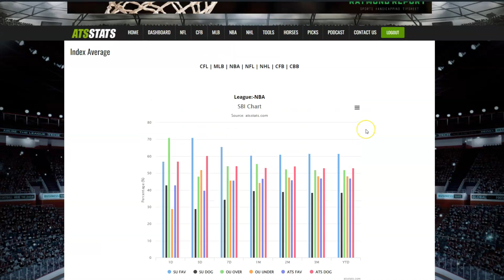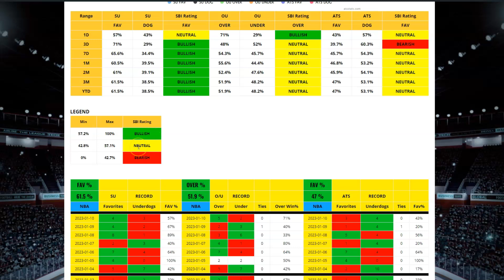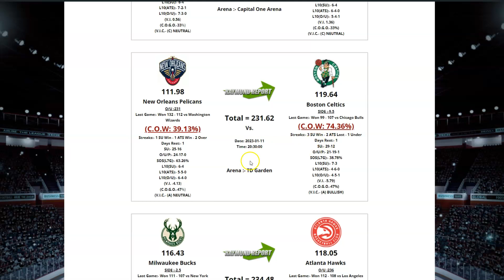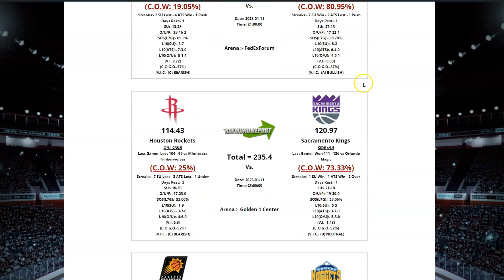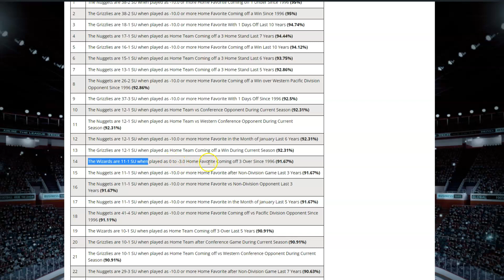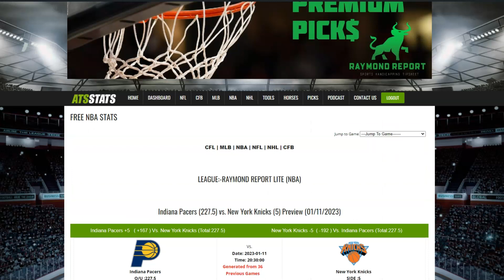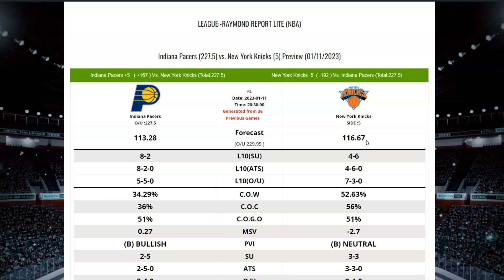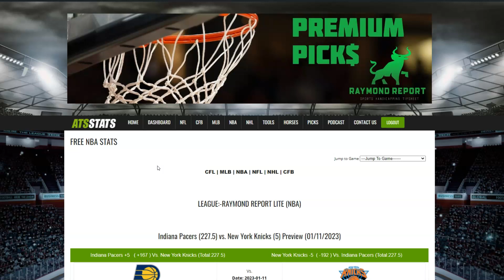Free NBA Predictions 01/11/23 - Raymond Report Basketball Picks & Trends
Sports Handicapper Ron Raymond of the Raymond Report Sports has released his free NBA predictions and previews for Wednesday, January 11, 2023, including a prediction on the game between the Phoenix Suns vs. Denver Nuggets.